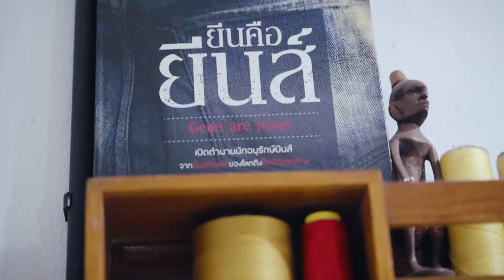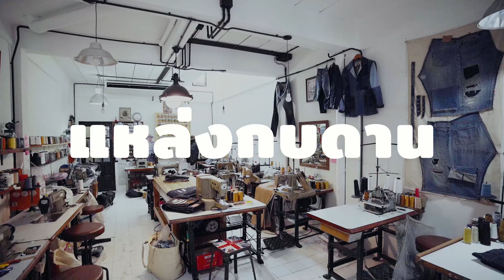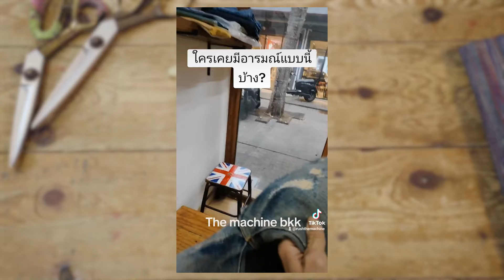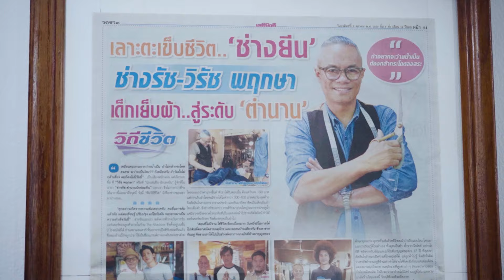อยากเป็นช่างซ่อมยีนส์ผมต้องทำอย่างไร? | แหล่งกบดาน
คุณศศิกันย์ โทร.064 429 9697
คุณอัญญารัตน์ โทร.099 118 4884

อยากให้กบนอกกะลาไปทำเรื่องอะไร Comment มาบอกกันได้เลย

พวกเราได้จะสร้างสรรค์ Content ที่สนุกและมีความรู้ ให้ทุกคนได้รับชมไปอีกนานๆ